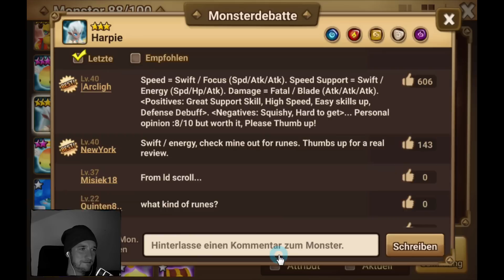13 Light & Dark scroll opening! || Summoners war [German/Deutsch iOS Android APP]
Willkommen auf meinem App-Gaming Kanal! Täglich um 12:00 Uhr ein Video!